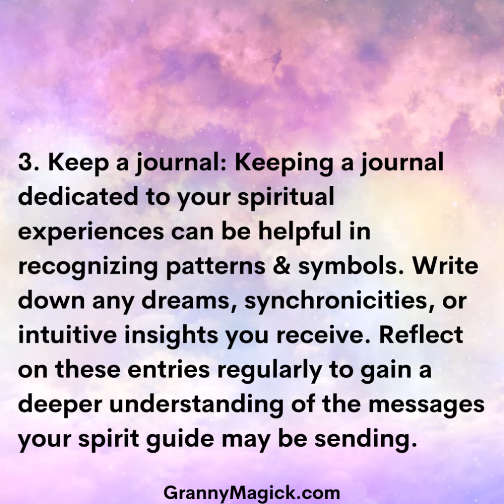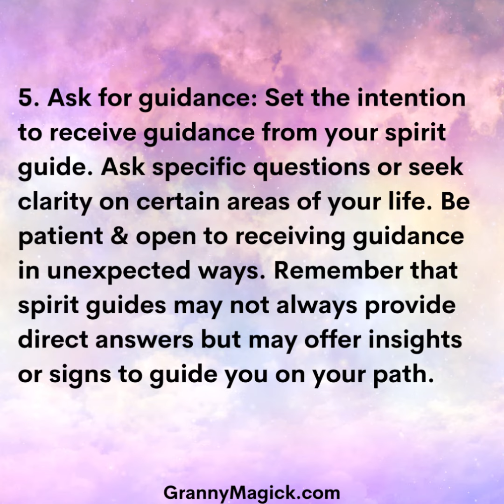Communicating with Spirit Guides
Remember, spirit guide communication is a personal & unique experience. What works for one person may not work for another. Experiment with different techniques & approaches to find what resonates best with you. Trust yourself & the connection you have with your spirit guide, & over time, you will develop a deeper understanding of their messages.